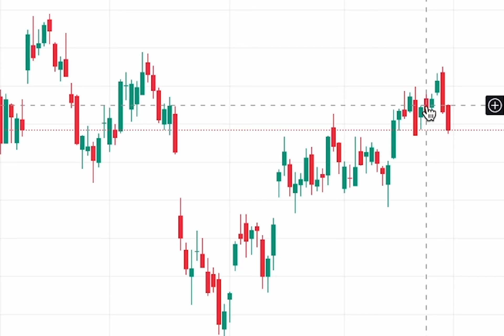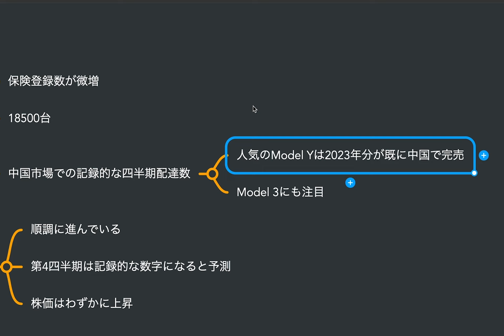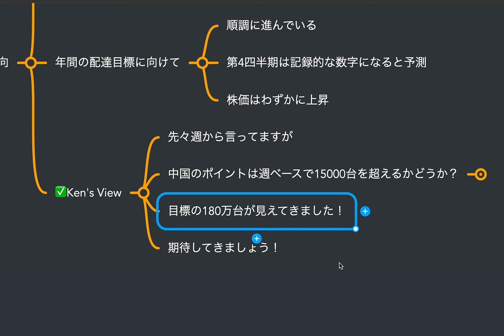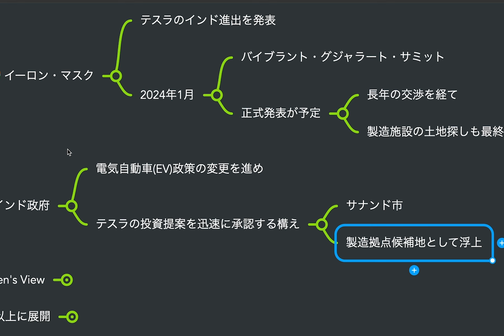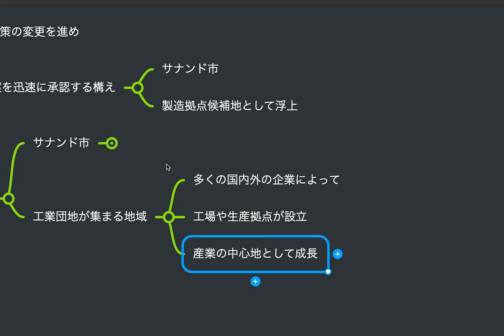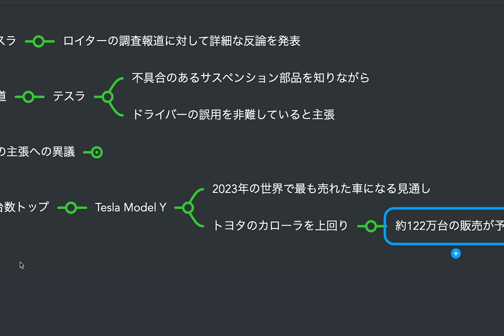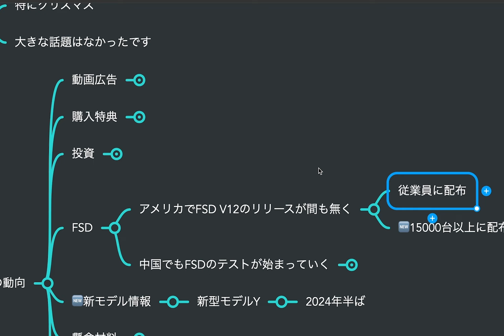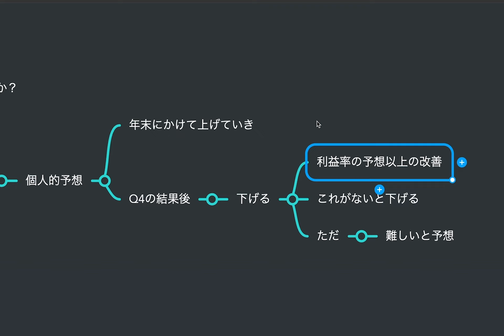テスラニュース 2023年最後のまとめニュース 来年はどうなる？？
▶︎今週のアンケートはこちらより

00:18 テスラ株価の推移
00:29 12月24日日曜日 のテスラニュース
01:15 12月25日月曜日のテスラニュース
01:16 12月26日火曜日のテスラニュース
01:22 12月27日水曜日のテスラニュース
02:28 12月28日木曜日のテスラニュース
04:19 12月29日金曜日のテスラニュース
05:57 12月30日土曜日のテスラニュース
06:50 週間のまとめ

2022年製モデルY所有、テスラ株投資など行なっています。